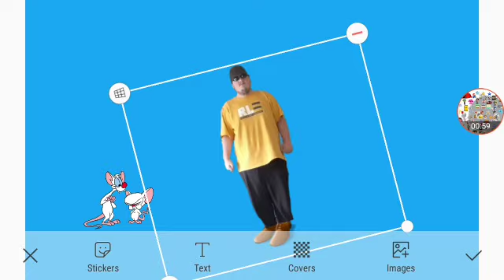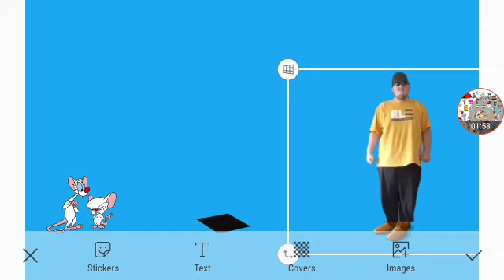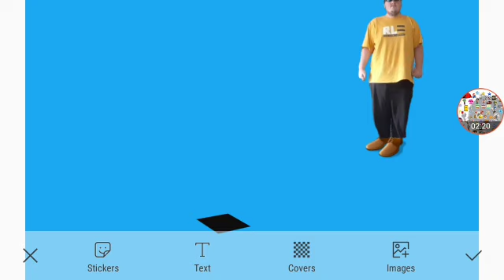Meet Pinky & The Brain